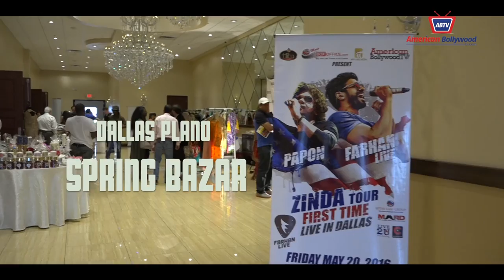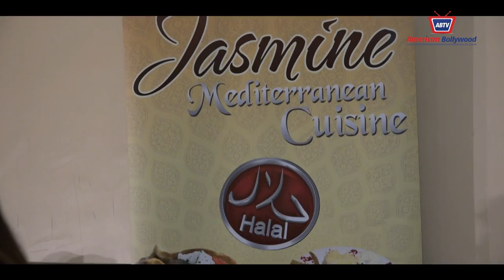DALLAS PLANO SPRING BAZAR EVENT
DALLAS PLANO BAZAR EVENT